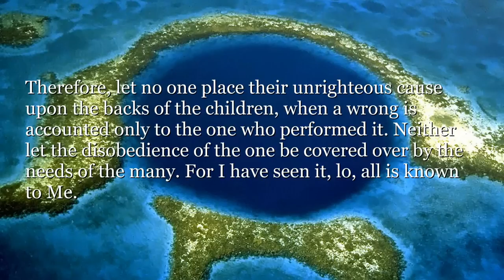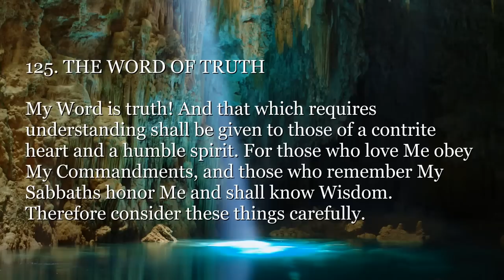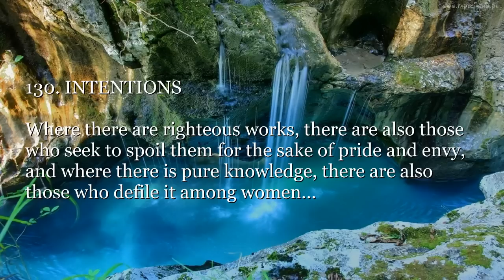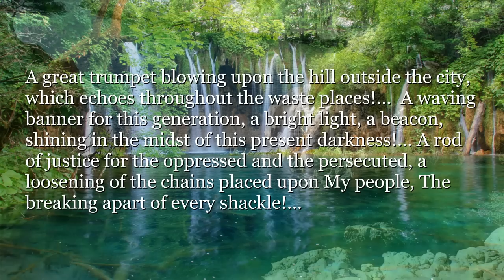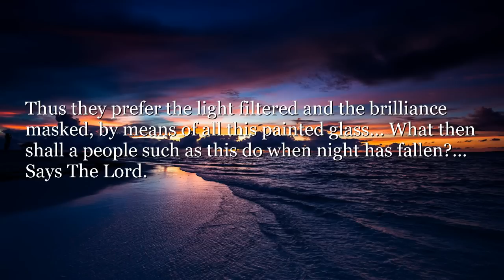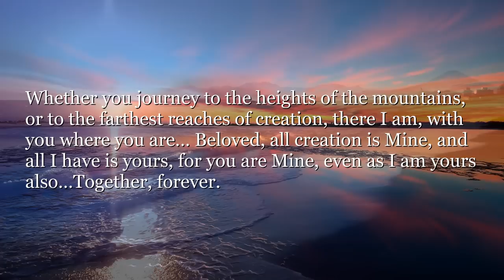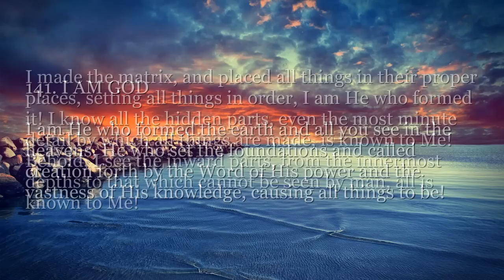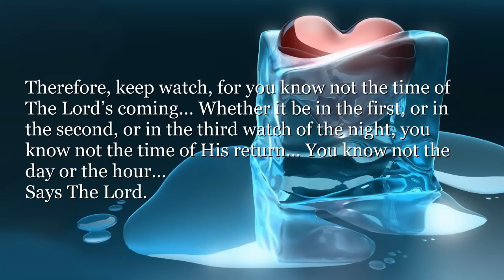7. WORDS OF WISDOM TO LIVE BY ❤️ From YahuShua HaMashiach - Jesus, The Messiah ❤️ TRUMPET OF GOD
121. UNCOVERED

Truth is evident in My eyes, and a lie is never hidden…

Therefore, let no one place their unrighteous cause upon the backs of the children,
when a wrong is accounted only to the one who performed it.
Neither let the disobedience of the one be covered over by the needs of the many.
For I have seen it, lo, all is known to Me.

Therefore, let My people be tested, let them be refined in the fire!…
That the quality of their trust and the endurance of their belief may be revealed…
Says The Holy One of Israel.

122. A RETURN TO THE GARDEN

Behold, The Morning Star is risen, the universe is filled with His glory!
And that glory shall abide with men, even in them and among them.
I shall be a Father unto them, and they shall be My beloved children, forever…
Lo, a return to innocence, paradise lost is paradise found,
a return to the garden, the universe your playground.

Thus as I have spoken, so shall it be done…
The mystery of God revealed, the counting of days no more…

Forever young in the presence of your Shepherd, your Redeemer,
Your Father, your Brother, Your Most Beloved Friend,
the Fulfillment of all things for which your hearts have groaned…
I AM THE MEANING OF LIFE!…

And all who live in Me, and I in them, WILL LIVE FOREVER!

123. REFORMATION

Why does the heathen rage and shake his fist toward Heaven?
Behold, he shall fall with none to catch him, and great shall be his fall!…
Yet the one who reaches for Me shall be lifted up,
and the one who extends the hand shall know My dwelling place.

For as it is written…
Whoever has, to him more will be given, and he shall have an abundance…

But whoever does not have, even what he has shall be taken away,
until the Time of Reformation is complete… Says The Lord.

124. THE KINGDOM

The Kingdom of God is a garden…
Set apart from the many Schemes of the adversary,
a place of rest free of briers and thorns… A Sabbath…

A holy place which shall never pass away,
where no one lies down in death,
nor shall any be made to slumber…

My people shall never be covered over again!
For the old order of things has passed away!
Behold, all things have become new!… Says The Lord.

125. THE WORD OF TRUTH

My Word is truth! And that which requires understanding
shall be given to those of a contrite heart and a humble spirit.
For those who love Me obey My Commandments,
and those who remember My Sabbaths honor Me and shall know Wisdom.
Therefore consider these things carefully.

For I have indeed prepared a place for those who seek Me,
for those who long to know Me as I truly am…

A place for all those accepted in The Beloved,
in whom My spirit dwells… The Kingdom without end… Says The Lord.

126. FAITH WITHOUT WORKS IS DEAD

Let all those, who truly know Me,
proclaim My name first by their ways,
then with their mouths…

For honor only spoken of is but wind,
the veil of the hypocrite who knows not where he is going,
having no remorse over where he has been… Says The Lord.

127. FAITH & WORKS

What is faith without works? Nothing, a lie spoken in vain.
And what of works without faith?
Vanity, a false good covering a heart which has turned from The Truth…

128. JUST

The justice of God is beyond question,
standing forever in its permanency,
unwavering for all time… Righteous.

129. GOD IS SOVEREIGN

130. INTENTIONS

131. FORGIVE

132. A HEAVY STONE

133. INSOLENT CORDS

134. THE WORD OF GOD

135. PRIDE

136. STAINED GLASS

137. THE HUMBLE & PENITENT MAN

138. THE KING ETERNAL

139. IN UNION WITH THE MESSIAH

140. MY LOVE ENDURES FOREVER

141. I AM GOD

142. THE VOLUMES OF TRUTH

143. KEEP WATCH

144. THESE WORDS OF WISDOM FROM ME ARE…

For all those who have dedicated themselves to Me by means of The Truth,
those who have recognized My words and also do them…
those who came to Me empty that I might fill them up,
that they might be truly dedicated to Me…
Even as I had dedicated Myself to them also, that we may become one…
Set apart in My glory, for My glory, to the joy of their Father in Heaven,
Says The Lord YahuShua